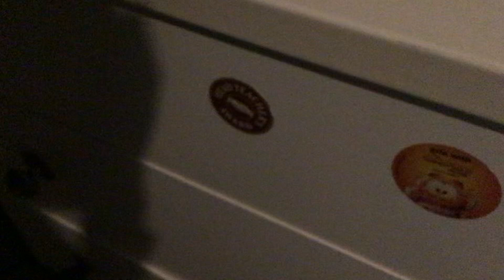I made sweets